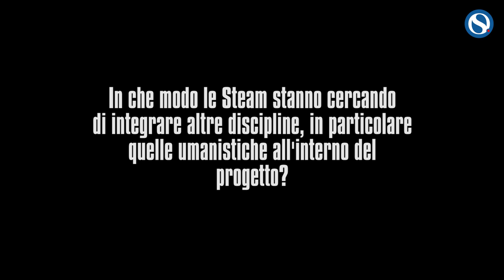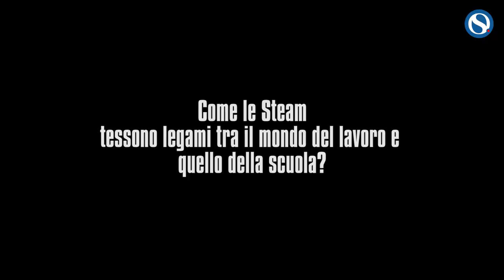STEM, Niewint (Indire): "Necessaria l'integrazione con le discipline umanistiche e artistiche"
A Orizzonte Scuola interviene Jessica Niewint, tecnologo, responsabile di una struttura di ricerca e di progetti internazionali e nazionali sull’utilizzo delle nuove tecnologie.